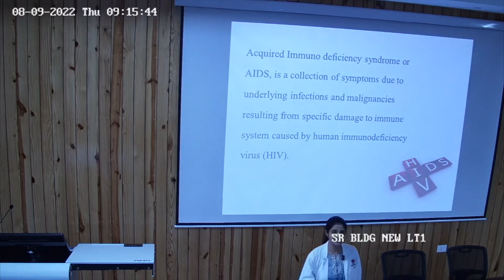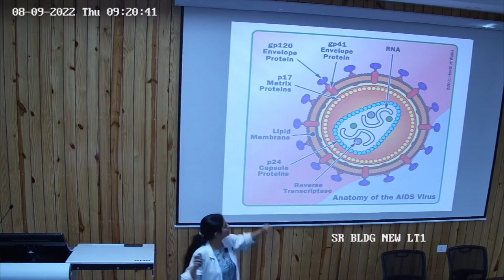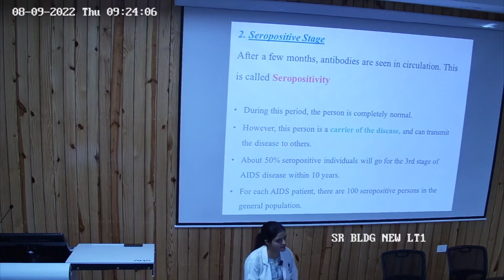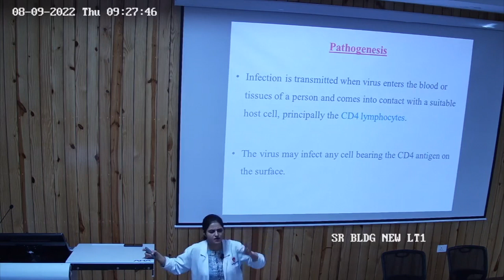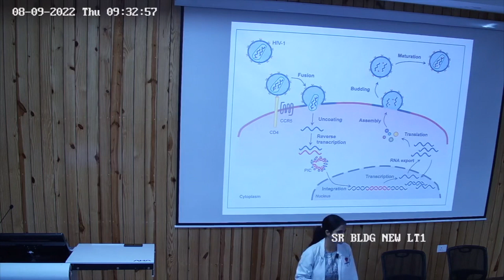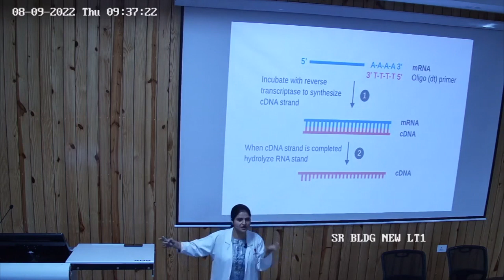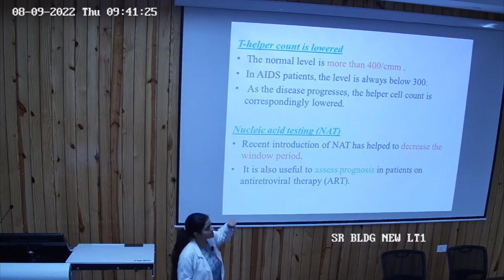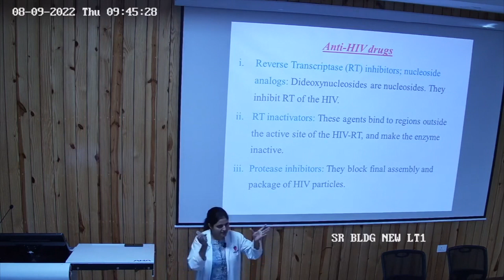Biochemistry of AIDS Dr. Shehreen Akhtar